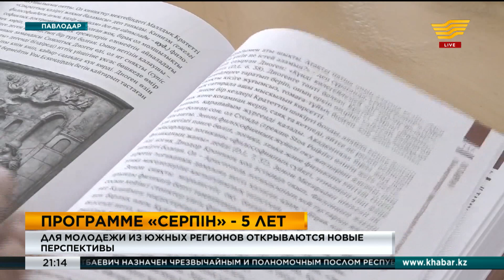Как реализуется программа «Серпiн» в Павлодарской области